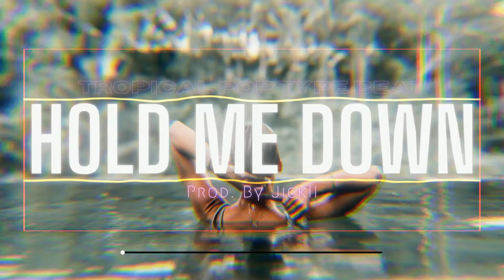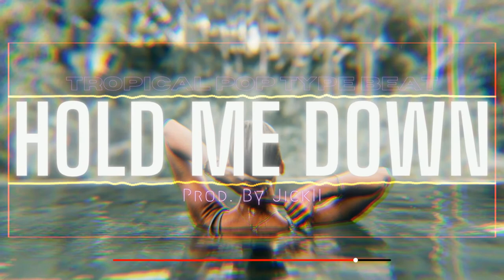Free Tropical x Pop Type Beat "Hold Me Down" | Pop Instrumental 2021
IMPORTANT :
This beat is free for Demo & Non-Commercial use only. For commercial you must purchase. You always have to give credit [Prod. By JickII] in the title of your song.